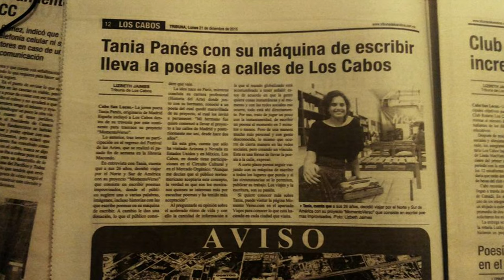سافرت ٥٠ بلد بدون ما احسب الميزانيه .. الرحاله تانيا | بودكاست اسرار_السفر_الاقتصادي ٣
اهلا بيكم في حلقه جديده من بودكاست
حلقه اليوم استضيفت الرحاله و المسافره تانيا اللي قدرت تسافر كل الاماكن اللي كان حلمها تزورها
تانيا هتقولكم علي اساليبها في السفر اللي ياعدتها تفضل مسافره طول الوقت و. ازاي كانت بتحقق
 المعادله ما بين السفر و انها تعمل فلوس
هدف بودكاست_اسرار_السفر_الاقتصادي اننا نتعلم ازاي نقذر نسافر بميزانيه اقتصاديه
اللي هيساعدكم عل
التطبيق اللي بستخدمه عشان اعرف اماكن البيوت دي  -
 سجلوا عليع بيناتكم و اسم البلد اللي حابيين تزروها
و استنوا الاشعارات بالاقامات المجانيه حول العالم

          ❥استنوا الحلقات القادمه❥

❥ F♡LL♡W ME ❥
✨INSTAGRAM” انستجرام

✈️تحميل كتيب اسرار_السفر_الاقتصادي اللي فيه كل اسماء التطبيقات و المواقع اللي ساعدتني اسافر باقامات مجانيه

☎️ Travel call” لحجز استشارات عن السفر باقل التكاليف او السفر ببلاش مقابل تبادل خدمات